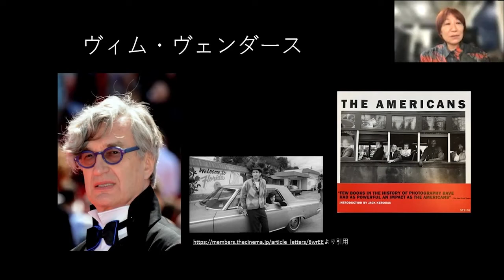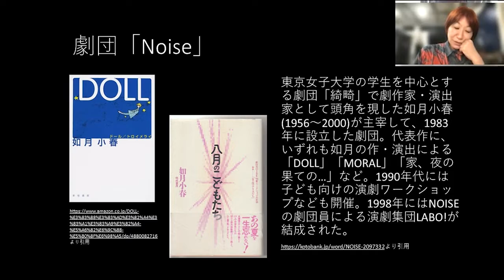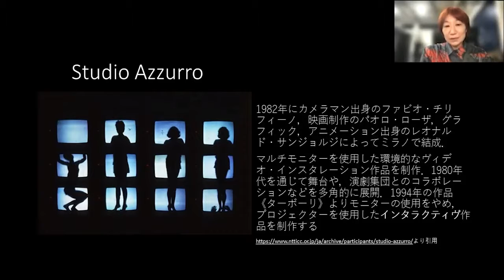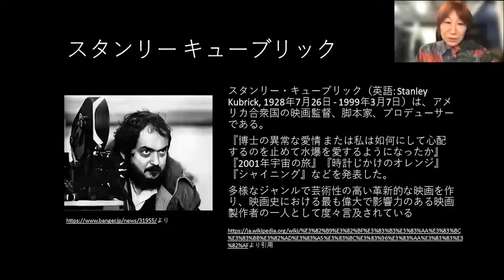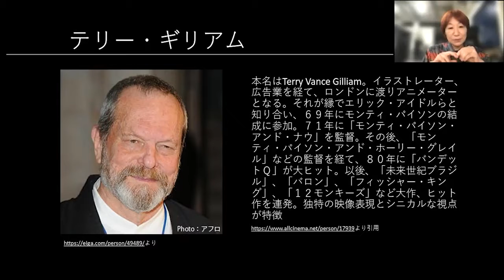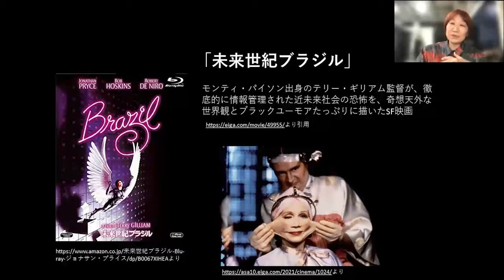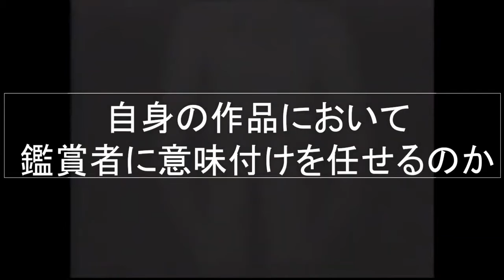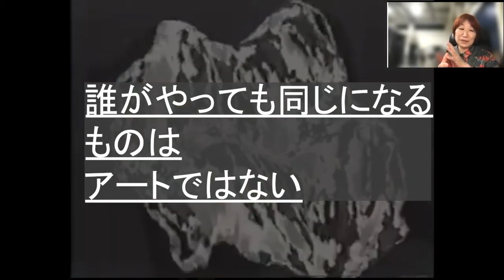Ecstasy 『The stories of her works』